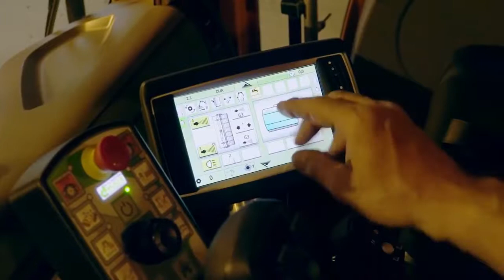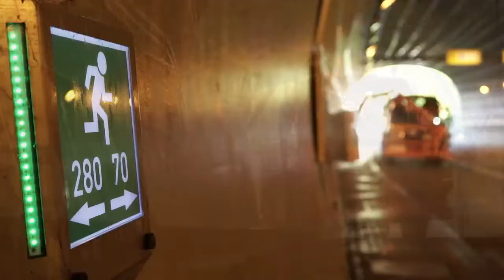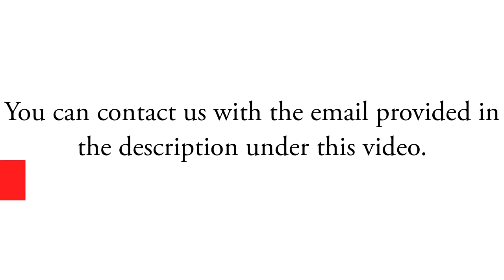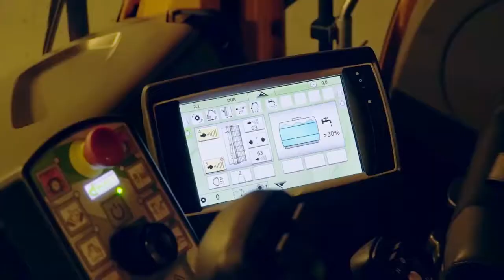Extreme deutsche Maschinen um schmutzige Straßen zu säubern - Dücker Ausrüstungen in Aktion